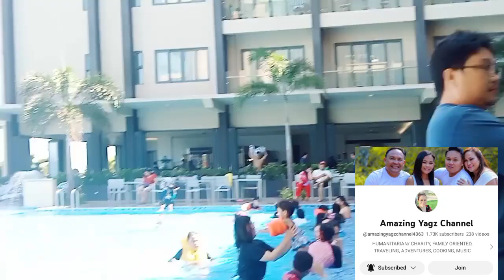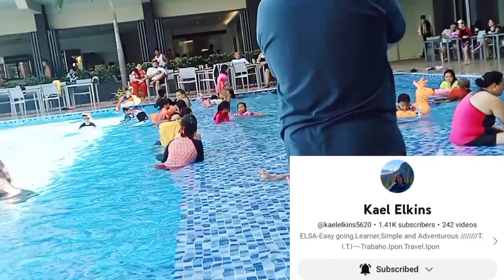LAST DAY AT AWESOME HOTEL WALANG SAWANG PASASALAMAT ATE GRACE,ATE KAEL BUONG TEAM LYNTEK LOVELOVE PO